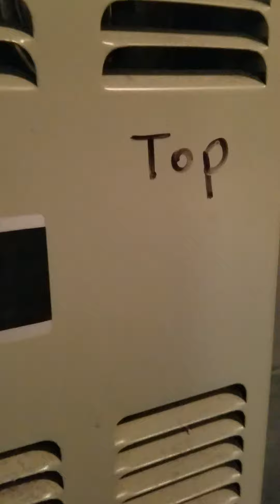backrooms part 1